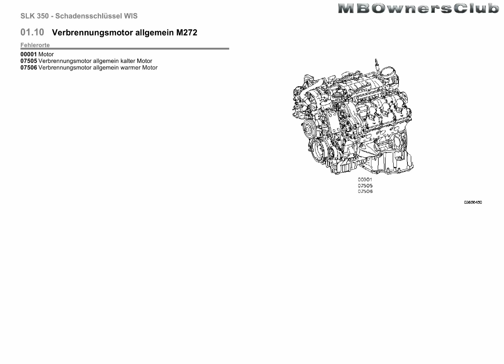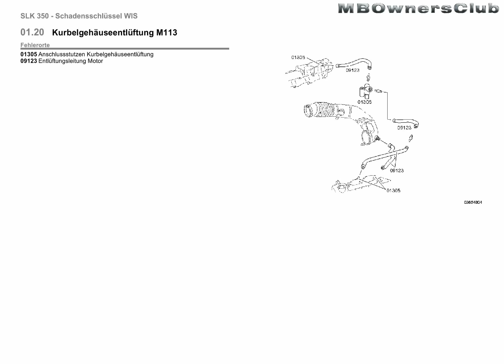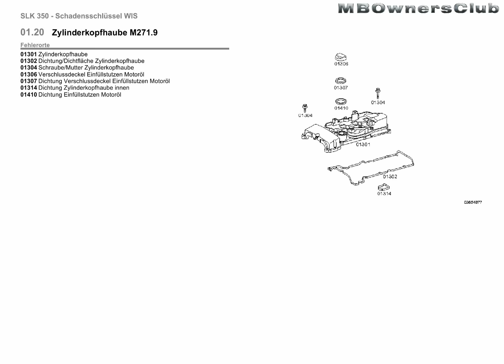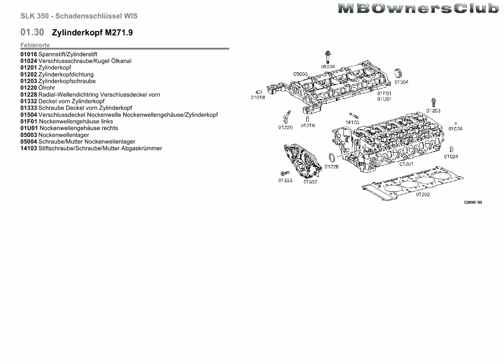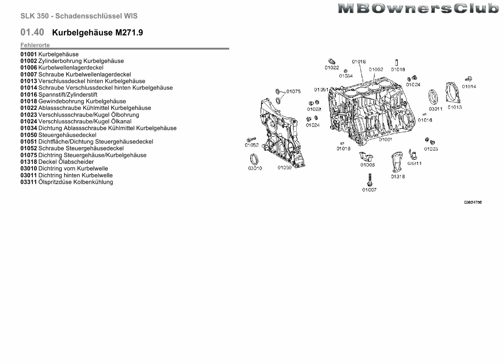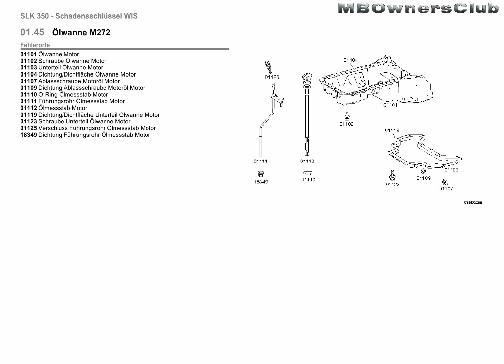Mercedes Benz SLK | Motor , Zylinderkopf , Nockenwellengehäuse, Ölwanne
01.10 Verbrennungsmotor allgemein M113
Fehlerorte
01.10 Verbrennungsmotor allgemein M271.9
Fehlerorte
01.10 Verbrennungsmotor allgemein M113
01.10 Verbrennungsmotor allgemein M272
01305 Anschlussstutzen Kurbelgehäuseentlüftung
01311 Entlüftungsrohr Kurbelgehäuseentlüftung
09028 Rückschlagventil Kurbelgehäuseentlüftung
09123Entlüftungsleitung Motor
09148 Flansch Kurbelgehäuseentlüftung
01305 Anschlussstutzen Kurbelgehäuseentlüftung
01308 Ölabscheider
01309 Dichtring Ölabscheider
01316 Zentrifuge Kurbelgehäuseentlüftung
01328Schraube Ölabscheider
09123Entlüftungsleitung Motor
09148 Flansch Kurbelgehäuseentlüftung
09149 O-Ring/Dichtung Flansch Kurbelgehäuseentlüftung
01304 Schraube/Mutter Zylinderkopfhaube
01306 Verschlussdeckel Einfüllstutzen Motoröl
01307 Dichtung Verschlussdeckel Einfüllstutzen Motoröl
01321 Zylinderkopfhaube rechts
01322 Dichtung/Dichtfläche Zylinderkopfhaube rechts
01323Zylinderkopfhaube links
01324 Dichtung/Dichtfläche Zylinderkopfhaube links
01325Halter Zylinderkopfhaube
01402 Einfüllstutzen Motoröl
01410 Dichtung Einfüllstutzen Motoröl
01301Zylinderkopfhaube
01302 Dichtung/Dichtfläche Zylinderkopfhaube
01304 Schraube/Mutter Zylinderkopfhaube
01306 Verschlussdeckel Einfüllstutzen Motoröl
01307 Dichtung Verschlussdeckel Einfüllstutzen Motoröl
01314 Dichtung Zylinderkopfhaube innen
01410 Dichtung Einfüllstutzen Motoröl

01.20 Zylinderkopfhaube M113
Fehlerorte
01304 Schraube/Mutter Zylinderkopfhaube
01306 Verschlussdeckel Einfüllstutzen Motoröl
01307 Dichtung Verschlussdeckel Einfüllstutzen Motoröl
01321 Zylinderkopfhaube rechts
01322 Dichtung/Dichtfläche Zylinderkopfhaube rechts
01323Zylinderkopfhaube links
01324 Dichtung/Dichtfläche Zylinderkopfhaube links
01325Halter Zylinderkopfhaube
01402 Einfüllstutzen Motoröl
01410 Dichtung Einfüllstutzen Motoröl

01.20 Zylinderkopfhaube M271.9
Fehlerorte
01301Zylinderkopfhaube
01302 Dichtung/Dichtfläche Zylinderkopfhaube
01304 Schraube/Mutter Zylinderkopfhaube
01306 Verschlussdeckel Einfüllstutzen Motoröl
01307 Dichtung Verschlussdeckel Einfüllstutzen Motoröl
01314 Dichtung Zylinderkopfhaube innen
01410 Dichtung Einfüllstutzen Motoröl

01.20 Kurbelgehäuseentlüftung M271.9
Fehlerorte
01305 Anschlussstutzen Kurbelgehäuseentlüftung
01311 Entlüftungsrohr Kurbelgehäuseentlüftung
09028 Rückschlagventil Kurbelgehäuseentlüftung
09123Entlüftungsleitung Motor
09148 Flansch Kurbelgehäuseentlüftung

01.10 Verbrennungsmotor allgemein M272
Fehlerorte
00001Motor
07505 Verbrennungsmotor allgemein kalter Motor
07506 Verbrennungsmotor allgemein warmer Motor

01.20 Kurbelgehäuseentlüftung M113
Fehlerorte
01305 Anschlussstutzen Kurbelgehäuseentlüftung
09123Entlüftungsleitung Motor

01.30 Zylinderkopf M113
Fehlerorte
01203Zylinderkopfschraube
01204 Verschlussschraube, Verschlussdeckel Kernloch
01213 Stutzen Kühlmitteltemperatur-Sensor
01214 Temperatursensor Fernthermometer
01215 Anschlussstutzen/Kühlmittelverteiler Zylinderkopf
01219 Ölrohr Rückschlagventil Ölrücklauf Zylinderkopf
01222 Verschlussschraube Ölkanal Zylinderkopf
01241 Zylinderkopf rechts
01242 Zylinderkopfdichtung rechts
01243Zylinderkopf links
01244Zylinderkopfdichtung links
01245 Verschlussdeckel Sekundärlufteinblasung Zylinderkopf
01501Nockenwellengehäuse
01502 Dichtfläche/Dichtung Nockenwellengehäuse
05003Nockenwellenlager
05004 Schraube/Mutter Nockenwellenlager
14103 Stiftschraube/Schraube/Mutter Abgaskrümmer
59001 K/Z* Temperatursensor Fernthermometer